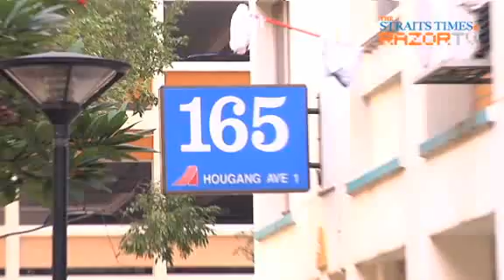75 and still working (Unsung Heroes Ep 1)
75-year-old Yong Tze Nam has been a cleaner in Hougang for the last 7 years. And for his diligence and commitment to the job, he was awarded the 'Best Cleaner' award this year.